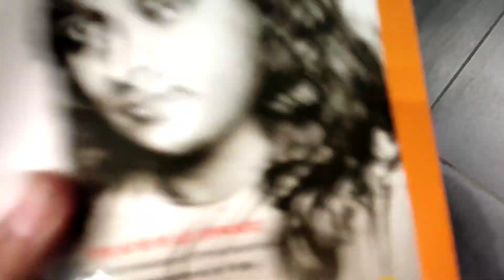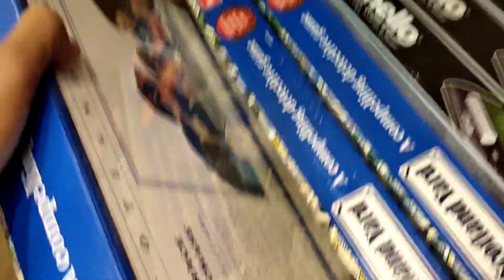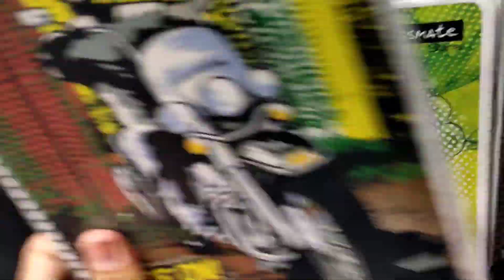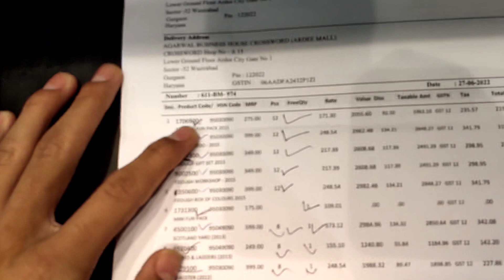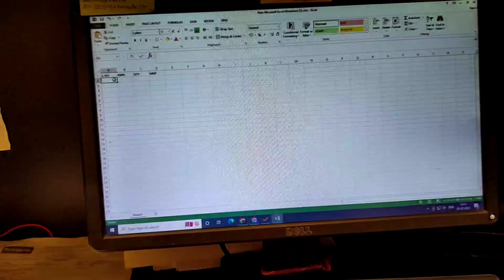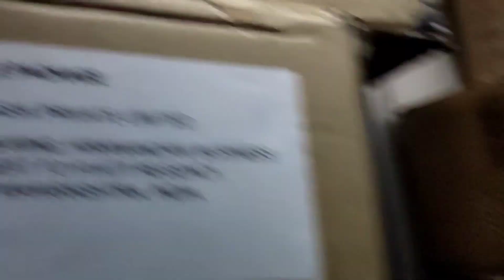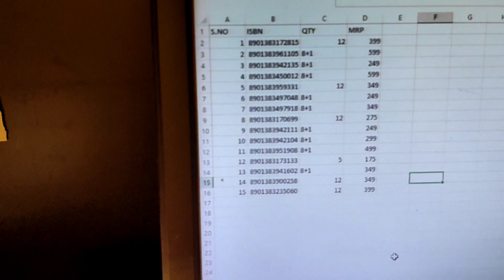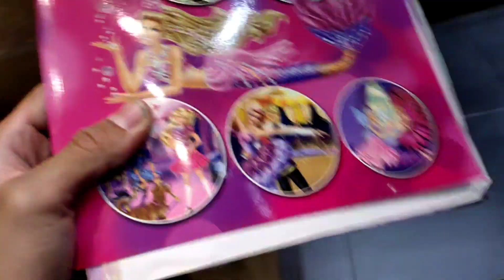Ab Pata Nahin Yah Kisne Kiya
LIFE 188#

07 July 2022

Gorilla Tripod